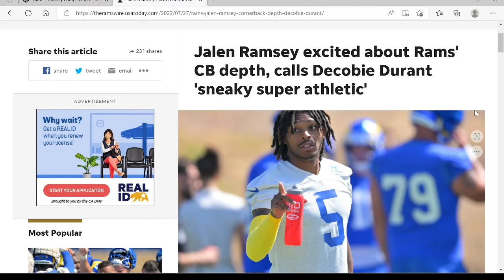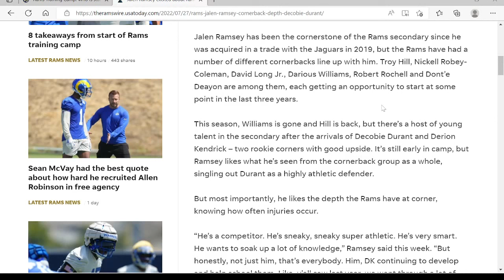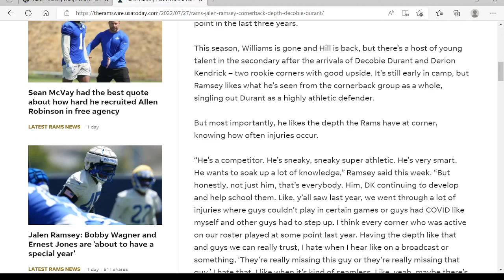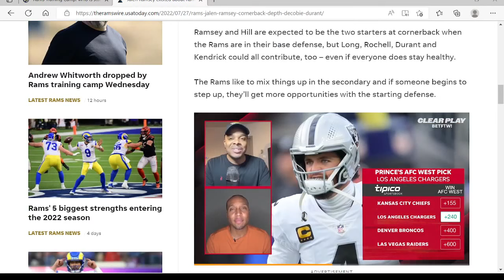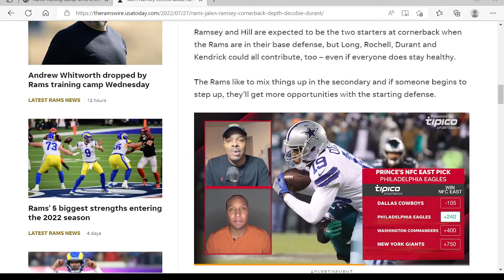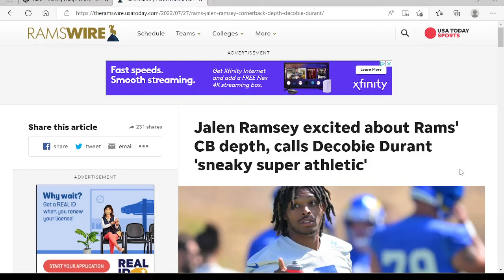Jalen calls Decobie Durant SUPER ATHLETIC!!!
Jalen has been impressed with our rookie class of DB's!!!